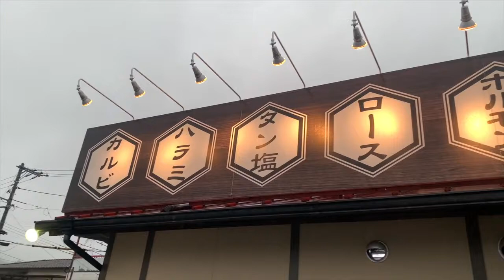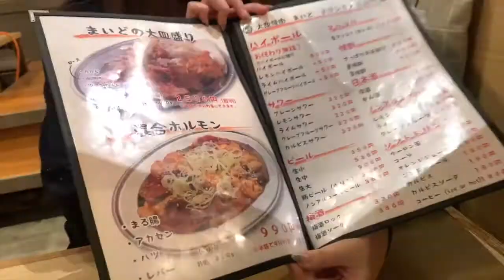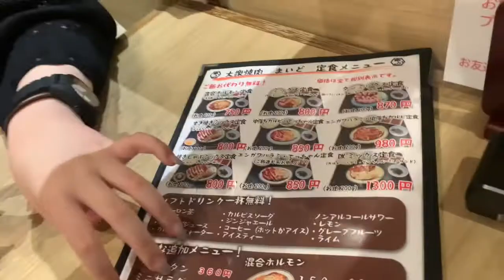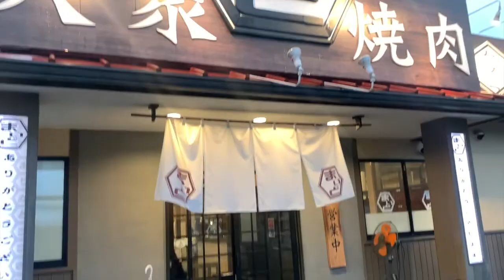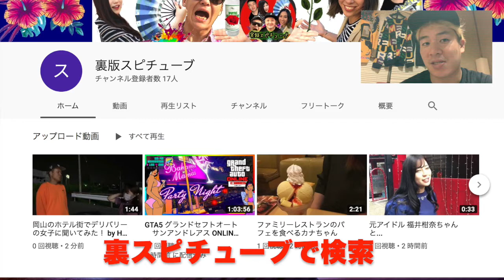岡山グルメ【 大衆焼肉 まいど】ランチじゃなくても安い定食とは?《ハイボールお代わり無料》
営業時間： 月～日 11:00～15:00,17:00～23:00
定休日： 無休
住所： 岡山県岡山市北区万成西町2-43